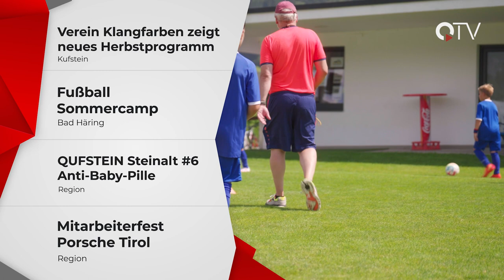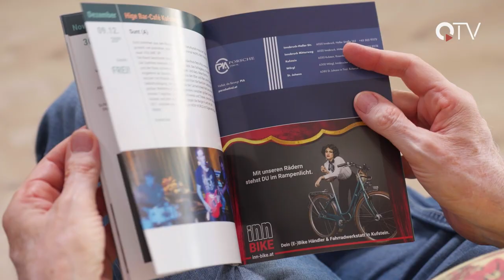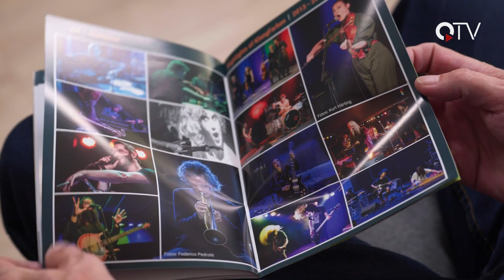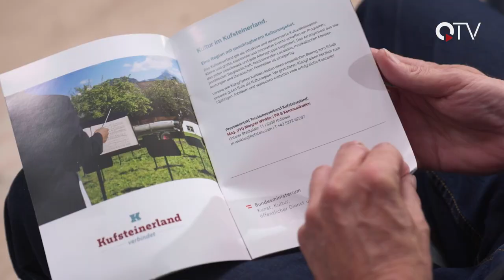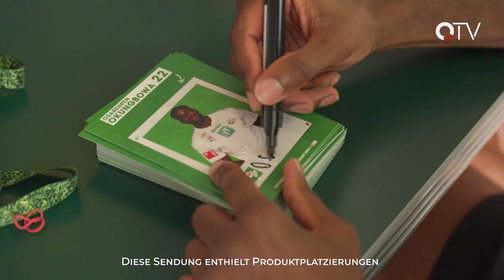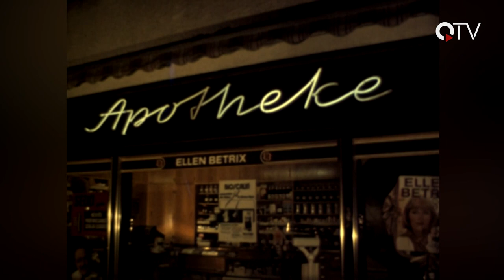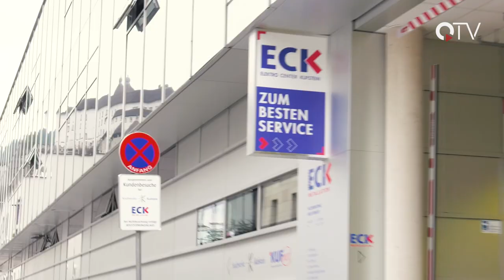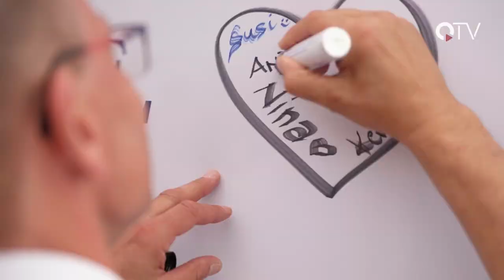Sendung KW35 - QUFSTEIN.TV - QTV Kufstein - Der Regionalsender im Unterland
Wir haben für euch wieder ein buntes Programm zusammengestellt:

▬ Inhalt ▬▬▬▬▬▬▬▬▬▬▬▬▬▬▬▬▬

00:00 Intro
00:28 Überblick
01:13 Programmvorstellung Verein Klangfarben
07:12 Fußball-Sommercamp Bad Häring
11:38 Veranstaltungstipps
12:21 QUFSTEIN Steinalt #6 – Anti-Baby-Pille
17:35 Porsche Inter Auto Mitarbeiterfest in Kufstein
20:48 Verabschiedung